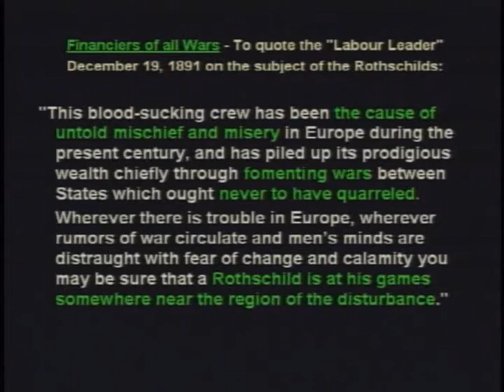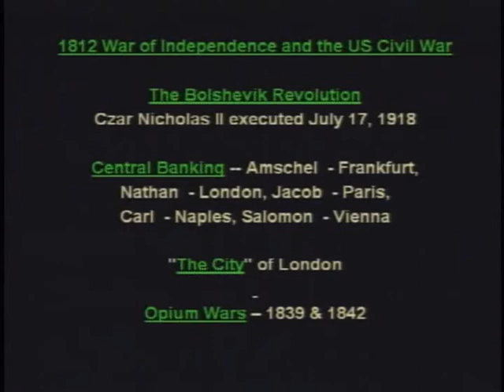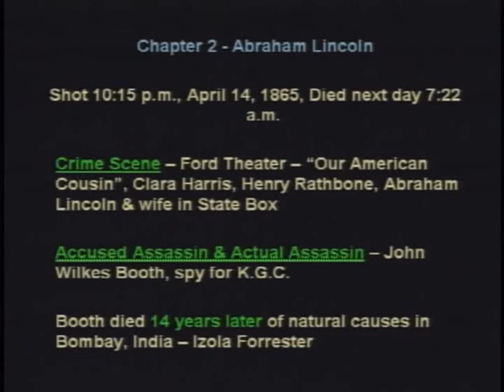The Elite Serial Killers of AL, JFK, RFK, and MLK *4-10*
The Prophecy Club gives Robert Gaylon Ross a platform in this 2 1/2 hr. lecture providing irrefutable evidence of the elements within the government that were involved in the assassination plots of these four American Patriots.
Who is Robert Gaylon Ross Sr?  Born in Big Lake, Texas, he holds a BS degree in Industrial Engineering from Texas A & M University. While active in engineering, he was a licensed Professional Engineer in the State of Texas, and a National Certified Manufacturing Engineer. After graduation, he accepted a commission as a 2nd Lieutenant (later promoted to 1st Lt.) in the Army Security Agency (ASA), a branch of the National Security Agency (NSA), which is a big brother to the Central Intelligence Agency (CIA). Military training was in the field of cryptoanalysis (the breaking of codes), and served as a Company Commander with an Intelligence Unit on the Demilitarized Zone (DMZ) in the Chorwan valley of South Korea, from 1956 to 1957 (after the fighting had ceased).
Upon leaving active duty, he began his professional career in the petroleum industry. Served as an Industrial Engineer for ten years until being promoted into management, and was a manufacturing Plant Manager for over ten years.The past seventeen years he served as an International Management Consultant, working in the US, Japan, Mexico, Canada, England, and Iran.

After completing the manuscript to the first book, Who's Who of the Elite, he contacted a number of publishers to ascertain their interest in this material. They all declined because of the subject matter, so he formed his own publishing company, RIE, and published this first of fourteen books in progress. The author has devoted the rest of his life to exposing the real truth about those evil ones in this world who would like to make us all their slaves.